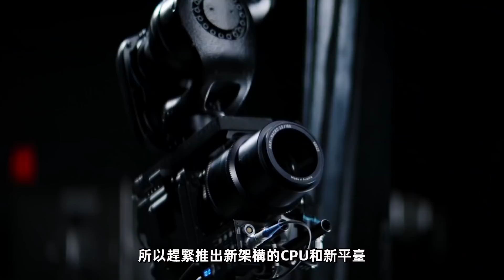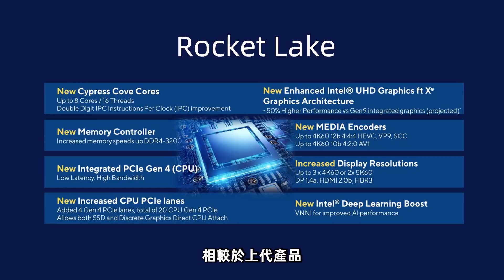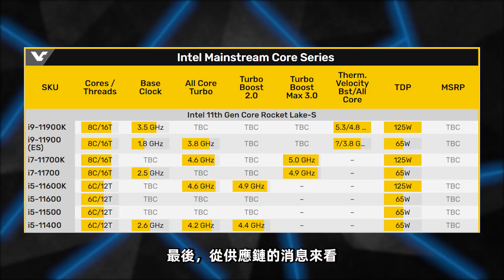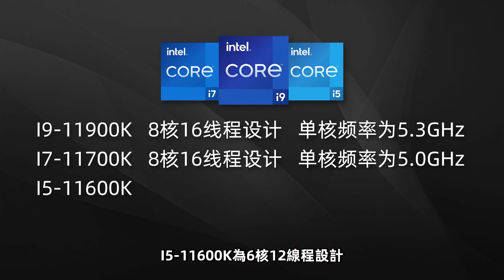英特爾11 代桌面酷睿現身！單核最高達5.3GHz或於明年2月推出「超極氪」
2021年二月，Intel將首發4款11代酷睿桌面處理器
其中包括I9-11900K、I7-11700K、I5-11600K、I5-11400
並且還將同步發售Z590主板，至於B560主板將於明年4月發布
欢迎大家订阅超極氪噢~